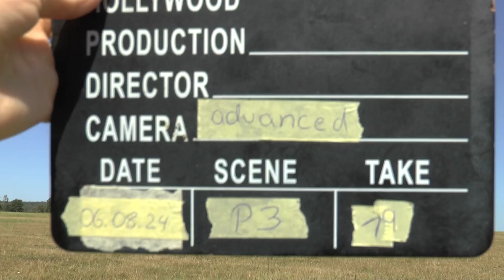WAGAC2024 P3 19 Nora Geusen FreeUnknown